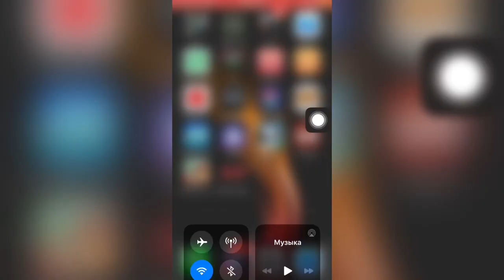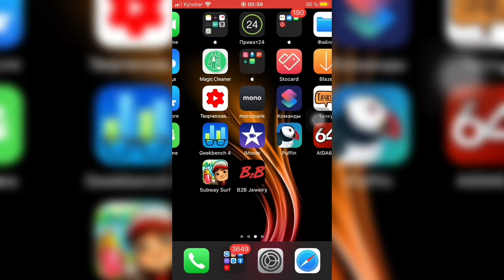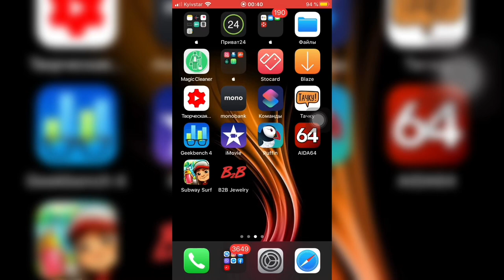ОБЗОР iOS 13.4.5 beta 1 на iPhone 7 иос13.4 бета 1 айос 13.4 бета 1 - iApple Expert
Перед установкой не забываем делать резервную копию, чтобы можно было сохранить и восстановить данные 👍